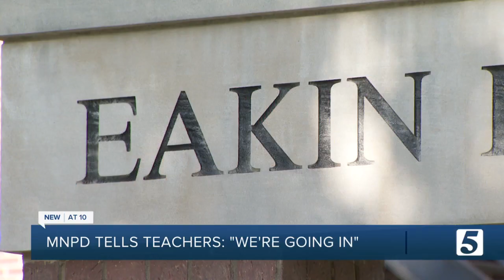Nashville police tell principals they would stop school shooters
Metro Nashville Police Department leadership are letting Metro school principals know they're ready in case the worst happens this school year